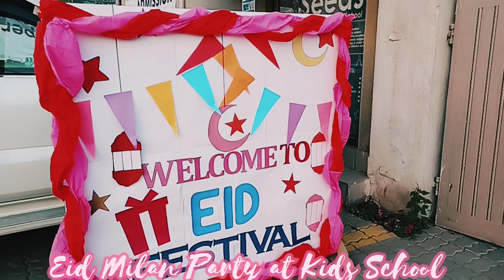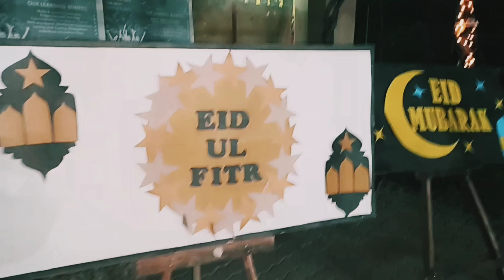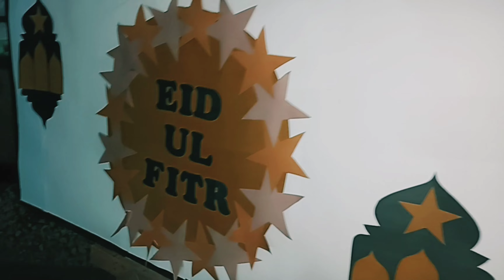Eid Milan Party|Eid Milan Festival at Kids School| Eid Milan One Dish Party| Cooking With Gul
Eid Milan Party was organized by our Kids School where kids performed different activities and enjoyed One Dish Party.
Cooking With Gul attended the party and here are some glimpse of the Eid Milan Festival.